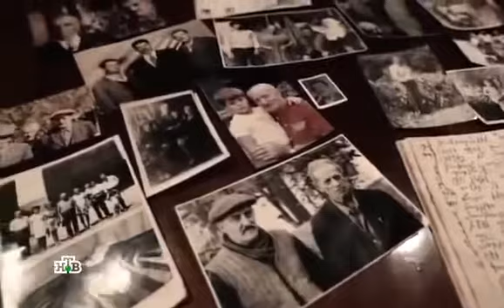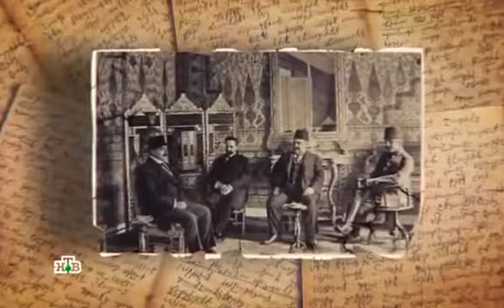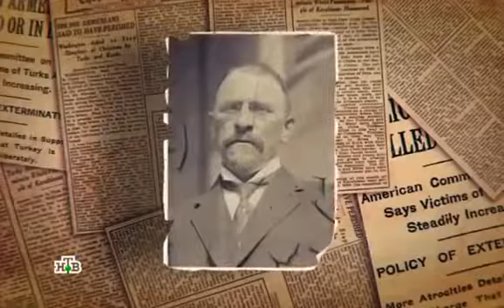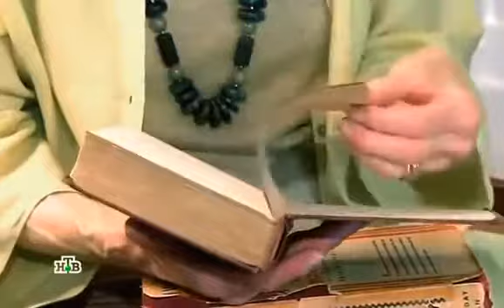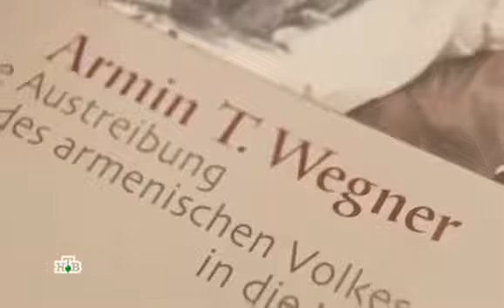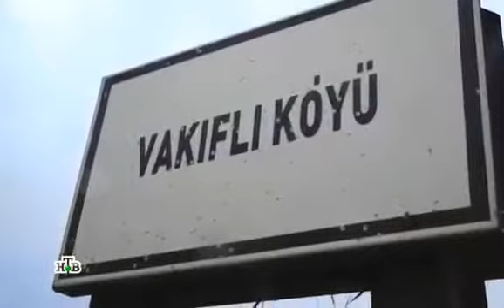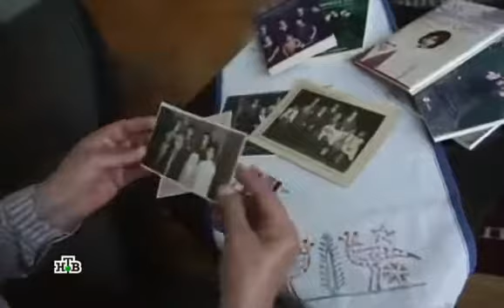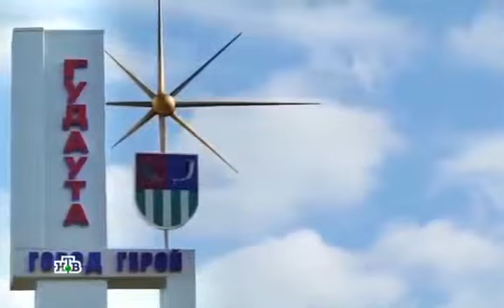Геноцид армян в Османской империи. Начало. Репортаж НТВ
Предпосылки Геноцида армян в империи Османов. Начало. Репортаж НТВ.

Накануне 100-летия со дня начала геноцида армян недалеко от Еревана произошло уникальное событие. Армянская.

Премьера документального фильма «Геноцид. Начало» — 24 апреля в 23:10 на НТВ. Источник: О.